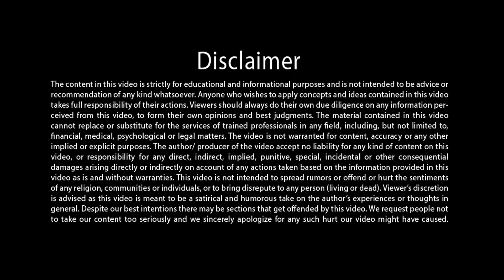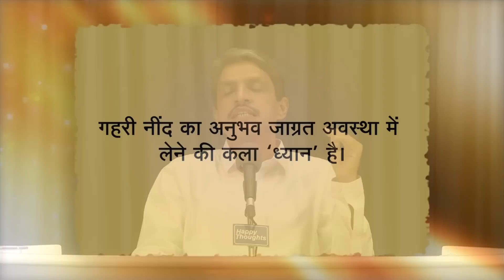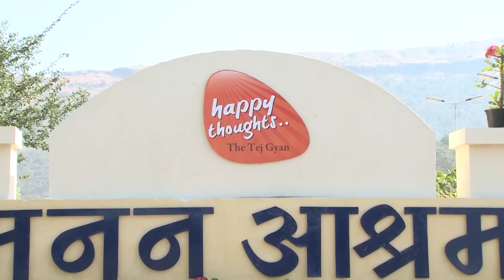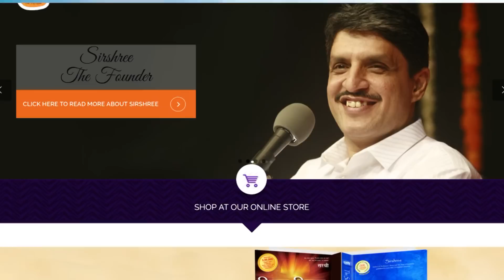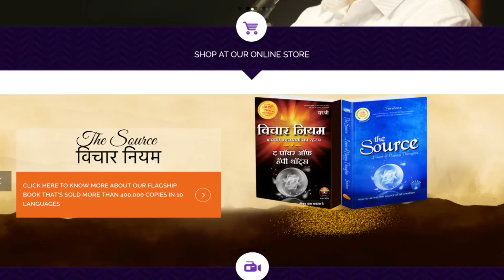[Hindi] How Meditation Controls The Mind? (ध्यान से मन को नियंत्रित कैसे करें?) by Sirshree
People who understood the Jinn became alive. They became consciousness. They became God.
To understand this statement you shall answer a question. Have you ever seen someone trying to force the Jinn back inside the Chirag? You know the Jinn of Aladdin. He comes out of the Chirag and now you are using force to put him back in chirag. Have you seen such a situation? You might have seen it but you don’t recognize it this way. You do this exact thing when you do meditation.
When you wake up in the morning, this Jinn comes out. When you are in deep sleep, this Jinn is dissolved inside. That is why everyone seeks to get this deep sleep. The art of going in this deep sleep while you are awake is called Meditation. Now what this Jinn will seek when he will come out? He will say, give me the task. But you have very few tasks for this Jinn. So what will he do in the rest of the time. He will ask for the tasks. If you don’t give him tasks, he will keep troubling you. So what will you do? You will give him tasks which you actually didn’t wanted to do. What are these tasks like? Backbiting someone, pulling someone’s chair while he tries to sit, pulling someone’s hairs, fighting with people who are overtaking you on the road.
You wanted Jinn to do only very few tasks but you gave him many unnecessary tasks just because you didn’t wanted him to trouble you. So this Jinn who comes out in the morning and goes back in chirag at night only. You should be able to put him back in chirag in the day time also, when he has no work to do. That is why you have come here to gain the understanding. The understanding is he does not go back in chirag with force. Just like you cannot bring sleep by force, you cannot put this Jinn back in chirag with force. The way to put him back is – Meditation. This Jinn is supposed to receive knowledge and devotion. Then only he will listen to you. With knowledge and devotion you can put Jinn back in chirag. Those who could do this, they can experience the happiness of deep sleep while they are awake with their eyes wide open.